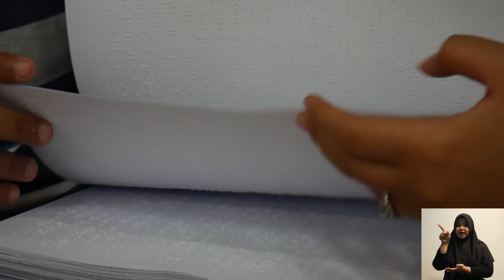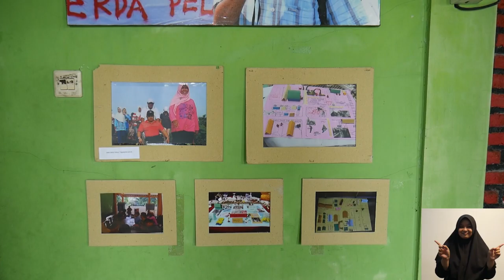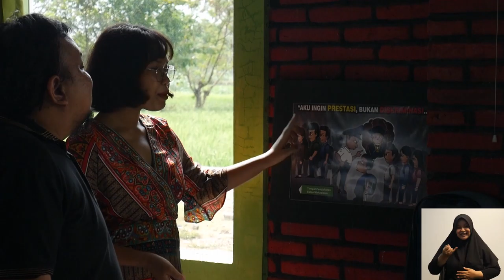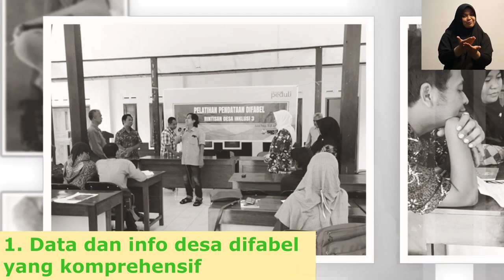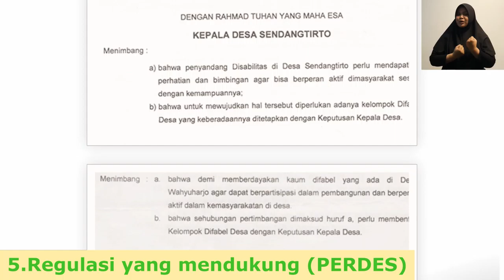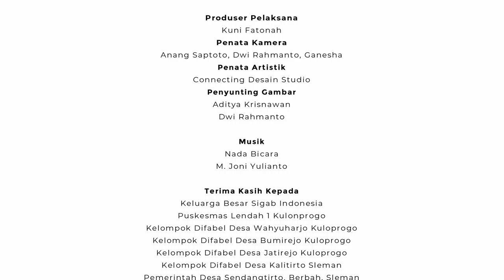Catatan Tanya | Film Dokumenter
Haiii Sobs, kali ini Solider berbagi sebuah film dokumenter yang menceritakan tentang Desa Inklusi. Seorang perempuan dengan rasa keingitahuannya membawa kita bertemu dengan orang-orang yang terlibat membangun Desa inklusi..